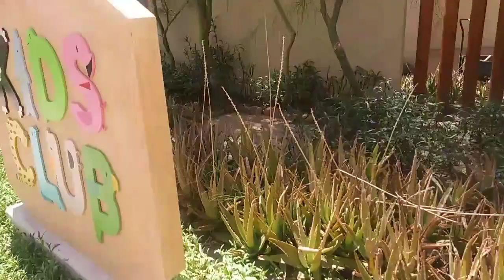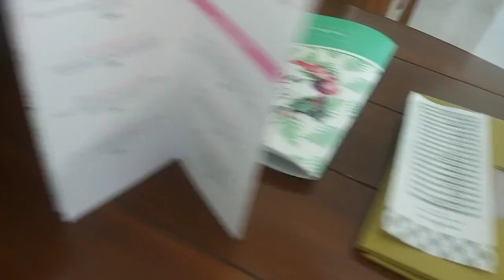PUERTO PEÑASCO HOTEL THE GRAND MAYAN CONOCELO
hola si gustas puedes usar mi codigo para un descuento en airbnb y puedes hospedarte a mas bajo costo